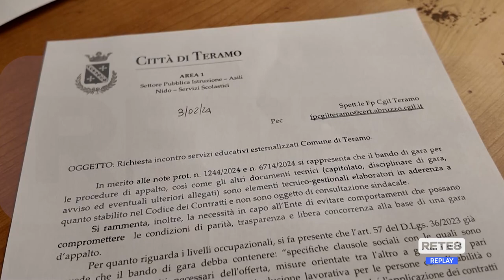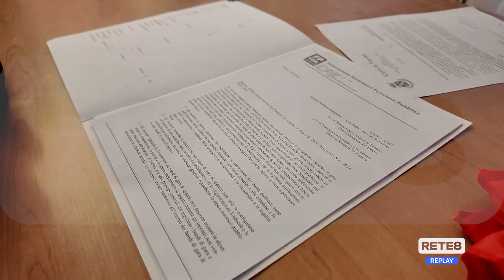Teramo - Protesta dei lavoratori dei servizi per l'infanzia